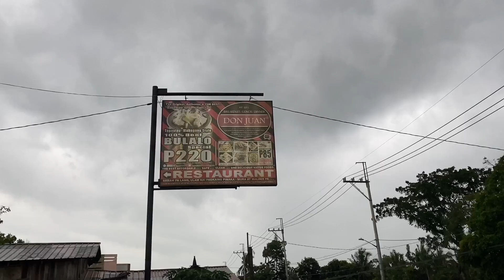THE BEST BULALO!!!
hi mga kabida-bida !!!

Social Media ( be aware sa mga poser's )

lovelots 😀💕 stay safe , don't forget to pray !!!